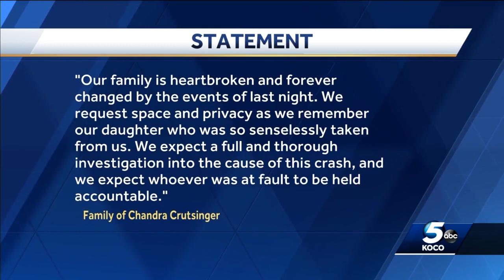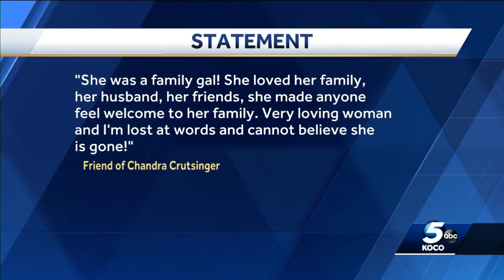24-year-old Edmond woman killed in multi-vehicle crash in McClain County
24-year-old Edmond woman killed in multi-vehicle crash in McClain County